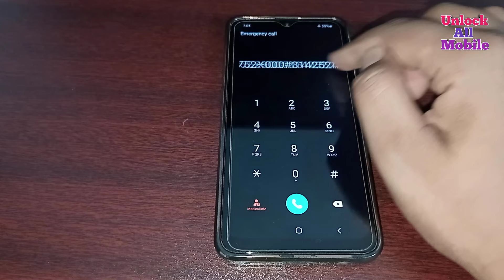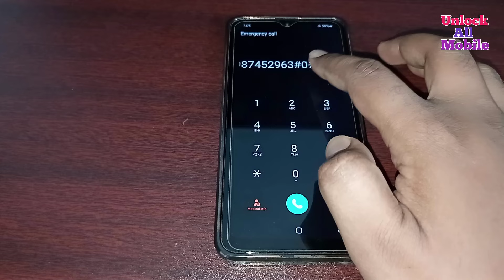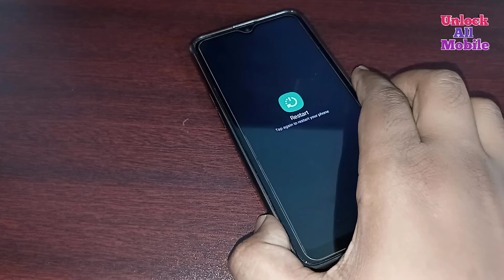Unlock Mobile Pin Lock Without Losing Any Data | How To Unlock Android Phone Password Lock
How to unlock one plus mobile password lock